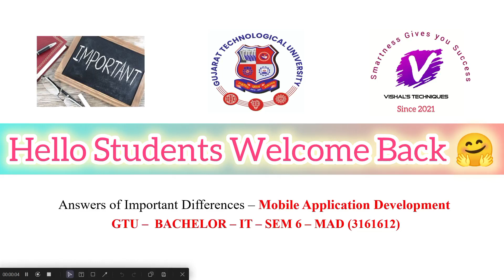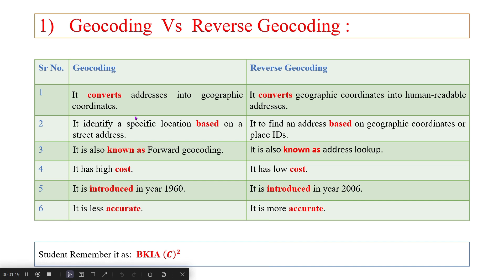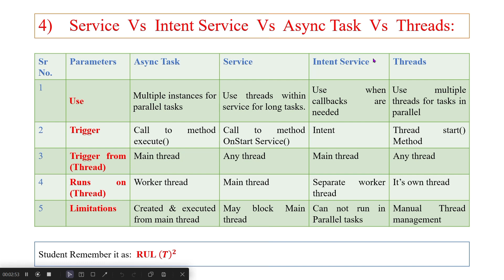Answers of IMP Differences - MAD - 3161612 | Mobile Application Development - IMP Difference | SEM 6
Answers of IMP Differences - MAD - 3161612

Mobile Application Development - IMP Difference

GTU BE IT SEM 6

Mobile Application Development - 3161612
MAD Bachelor Engineering

Answers of Important Differences - Mobile Application Development - 3161612

MAD DIFFERENCES
GTU IMP Differences
GTU Important Question of MAD
SEM 6
MAD - Question Bank
GTU IMP QUESTION
Mobile Application Development - BE
GTU
SEM 6 IT

Differences Include in this videos are:

1)  Geocoding  Vs  Reverse Geocoding
2)  Activity  Vs  Fragment
3)  Activity  Vs  Service
4)  Service  Vs  Intent Service  Vs  Async Task  Vs  Threads

Vishal's Techniques
Vishal Patel 6122
how to pass in MAD
MAD - GTU
Mobile Application Development
GTU Mobile Application Development
MAD - 3161612
3161612
Mobile Application Development Hai Kya?
IMP Questions in MAD
IMP of Mobile Application Development
Question Bank of MAD
Mobile Application Development me easily pass kaise ho skate Hai?